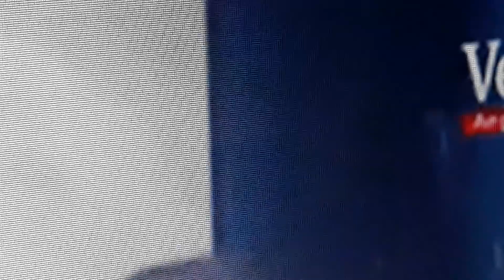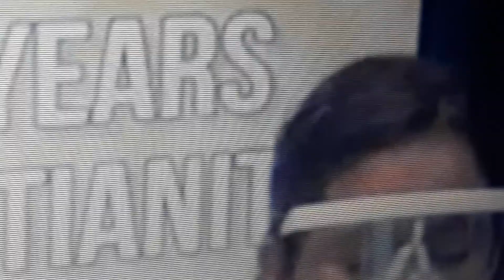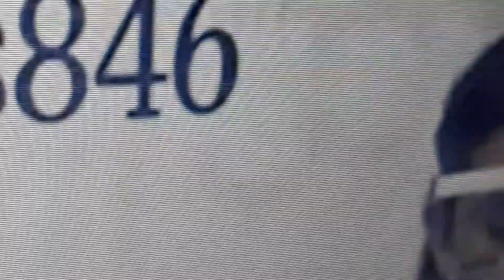September 24, 2020